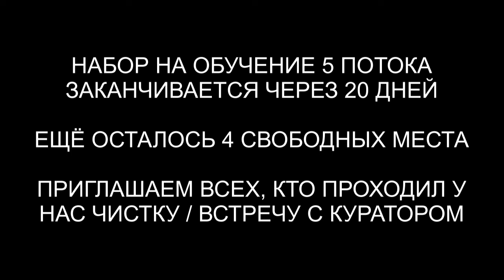Ящер с конструкцией 27 лет в биополе | Возврат части души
✅ По вопросам сеансов - администратор Ольга Ящер с конструкцией 27 лет в биополе | Возврат части души | @ARGOVP2
00:00 Приветствуем Вилниса
00:42 Интерференты в биополе
01:42 Ящер 27 лет в биополе
02:09 Полнота Души
03:38 Скенер сканирует
04:37 Реверс энергий
05:56 Расторжении контракта
07:34 Подключки Дракона
09:06 Лярвы
10:37 Отпускаем интерферентов
11:02 Кольт на связи
11:59 Негативные Эгрегоры
13:11 Мы закончили чистку